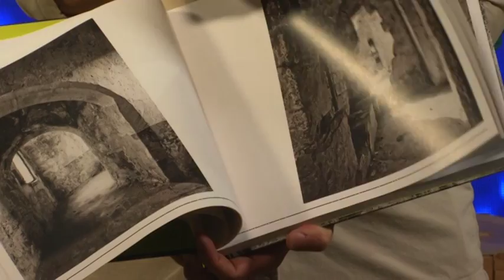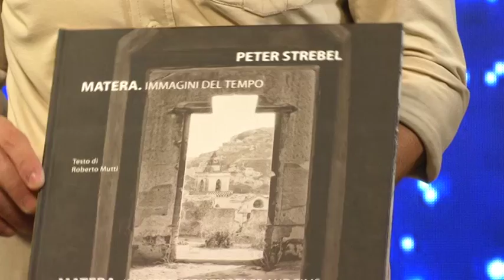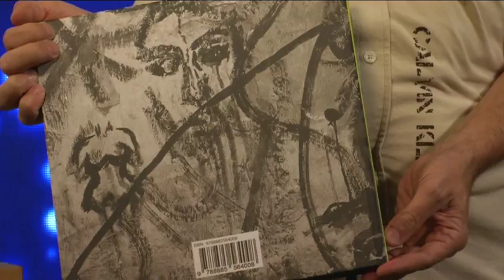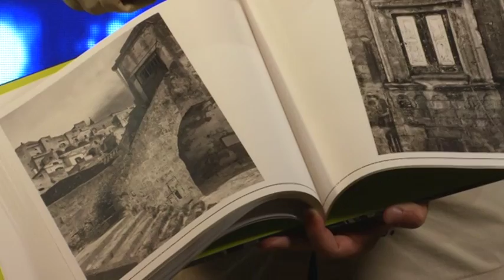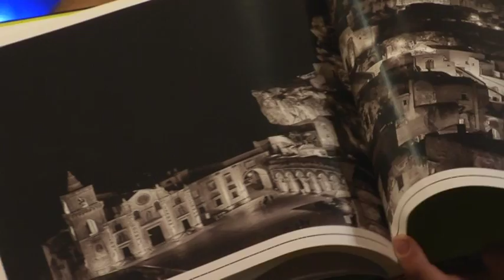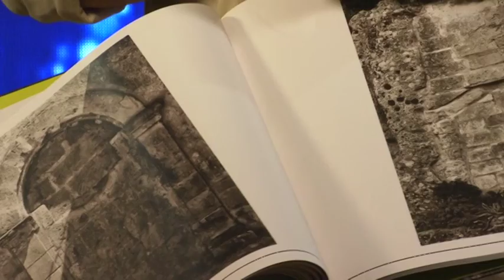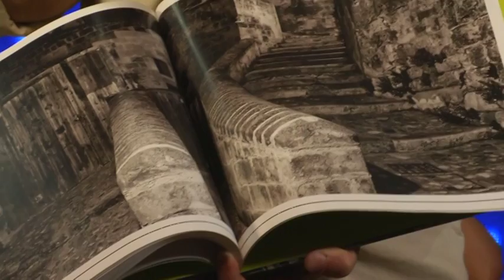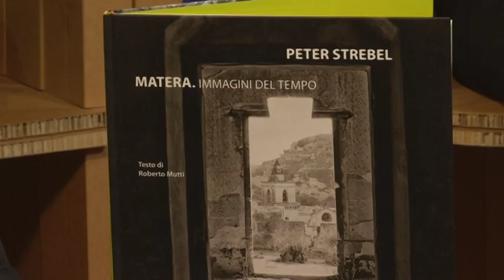Spazio Fiera - Fotografia, Matera Immagini del Tempo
Con Alessandra Martellotti negli studi TRM network in Fiera del Levante di Bari, Timoteo Papapietro (Edizioni Magister) e il fotografo Peter Strebel